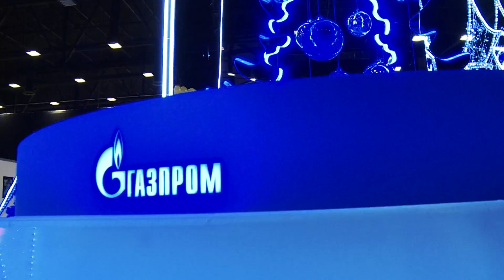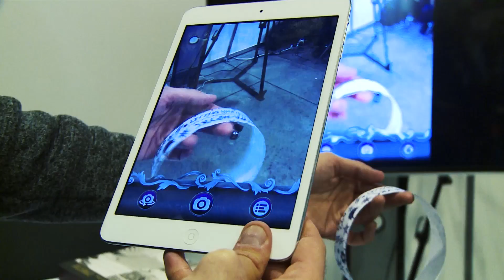РИДО-2016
Выставка рекламных технологий. Санкт-Петербург